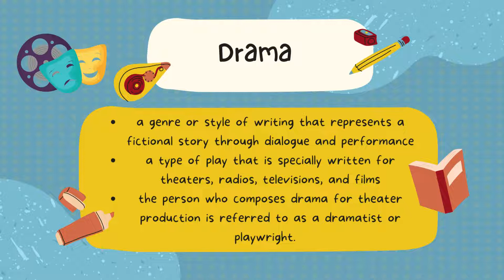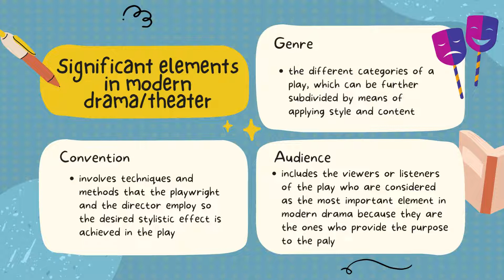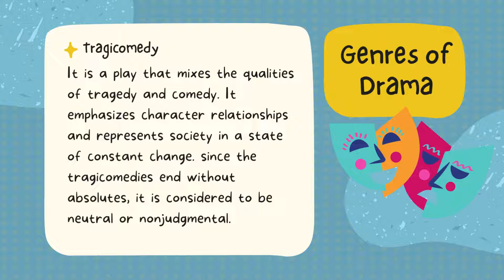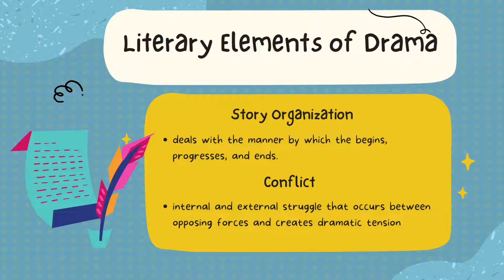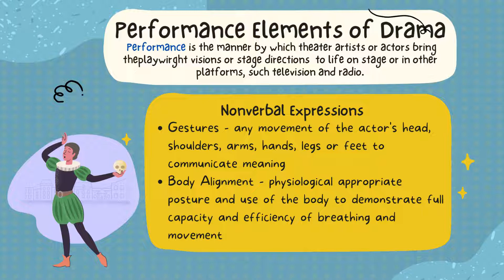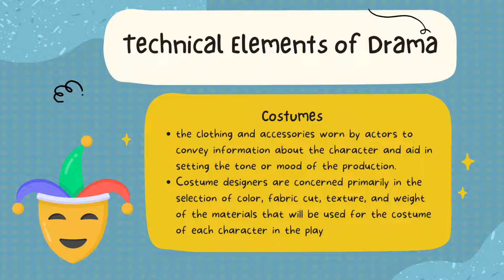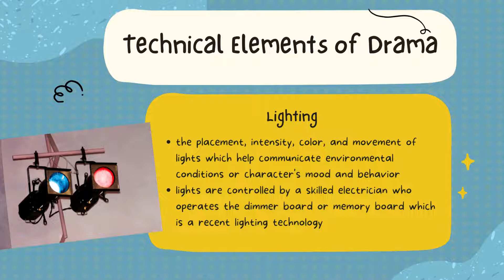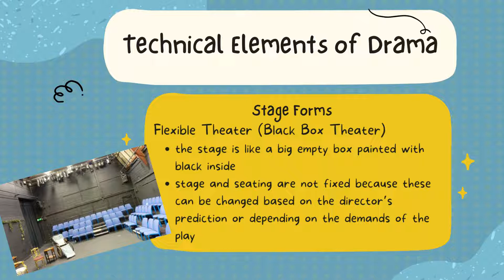Elements of Drama/Theatre